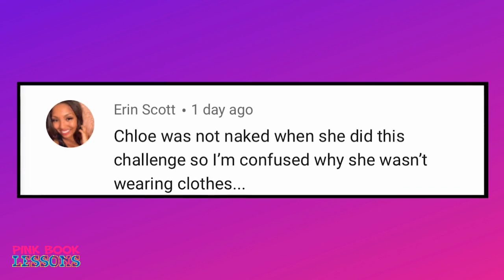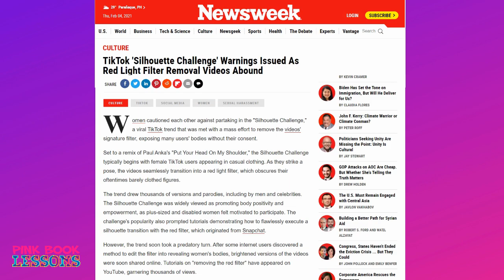Case Study: Chloe Bailey IG Glow Up | What Does She Have in Common with Jordyn Woods & Ayesha Curry?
Case Study: Chloe Bailey IG Glow Up + What She Has in Common with Jordyn Woods & Ayesha Curry

Chloe and her sister Halle Bailey have been on the Youtube scene for years now, starting out with music covers. They were discovered and signed to Beyonce's record label. They have since toured around the world, opening up for Beyonce on her World Tour. These sisters are very talented, down to earth women. Chloe Bailey instagram glow up has been really good for raising awareness of Chloe. She participated in a recent Tik tok challenge after starting her new IG page, gaining 1.5 Million followers in about a week. In this video, we discuss that backlash she received and her response, as well as Porsha Williams speaking up for Chloe. Chloe Bailey and Jordyn Woods appeared on Instagram live together and they revealed that both of them ( Jordyn Woods and Chloe ) had low self-esteem as teenagers. This case study also express what Ayesha Curry and Chloe Bailey have in common.

Missed this video? Atlanta Woman Dumped Over Tik Tok Challenge... Is Her Man Insecure or Is She Out of Order?